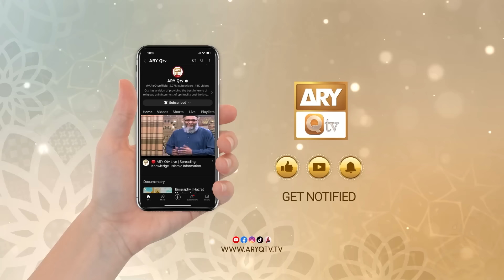Bazm-e-Ulama - Part 2 | Naimat e Iftar | 24 March 2024 - Shan e Ramzan | ARY Qtv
Host: Syed Salman Gul Noorani
Guest: Mufti Muhammad Sohail Raza Amjadi, Mufti Ahsan Naveed Niazi, Dr. Muhammad Ahmed Qadri